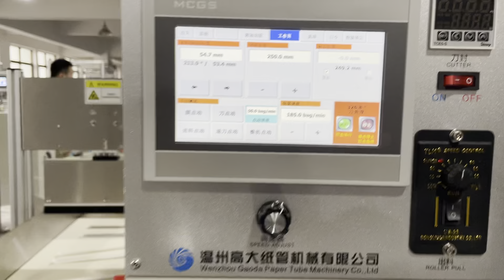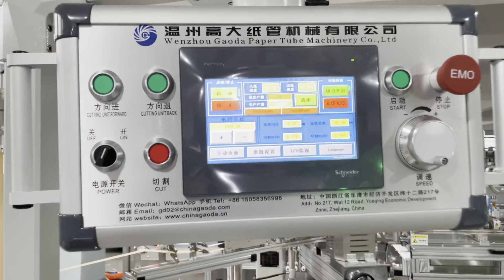One-stop manufacturing packaging glue-free paper straw machine with no downtime trial